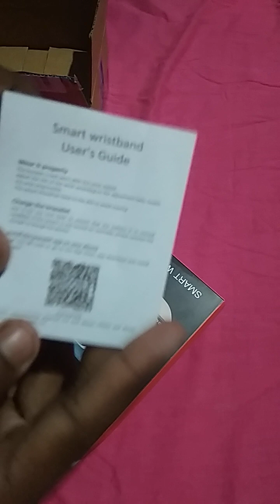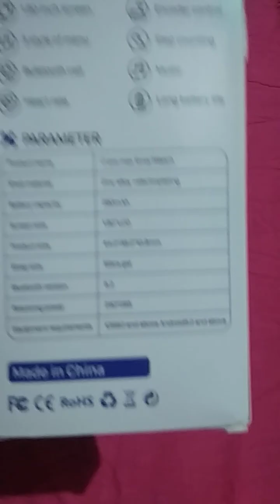i 7pro max in 800rs